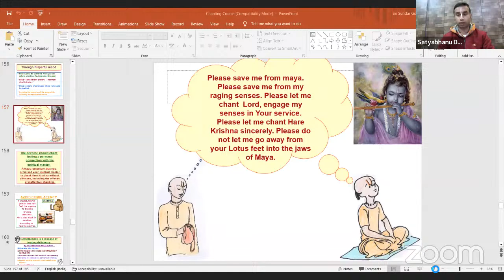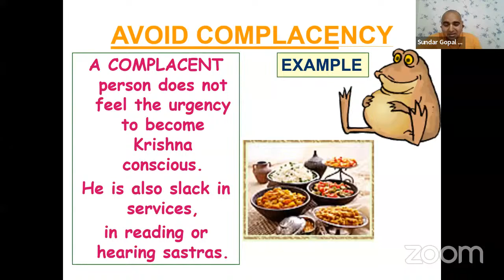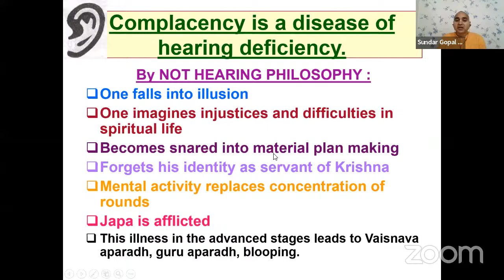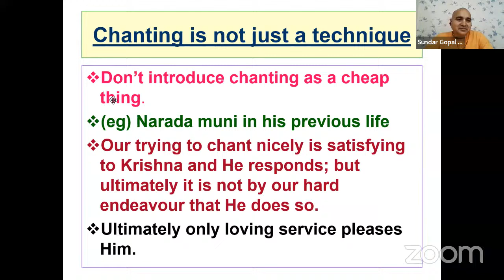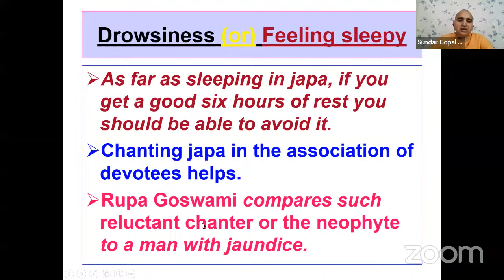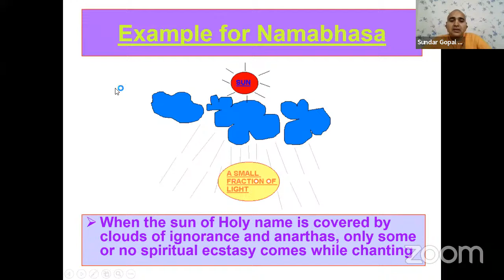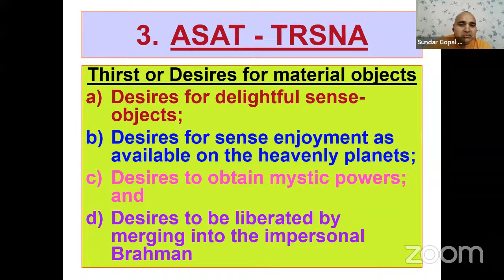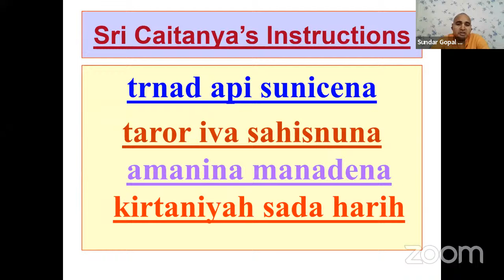Live Session - 10 || Shastra Chakshu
👉🏿 Join His Grace Sundar Gopal Prabhu Ji Official WhatsApp Community Group for all the Updates & Live Session Links👇🏾